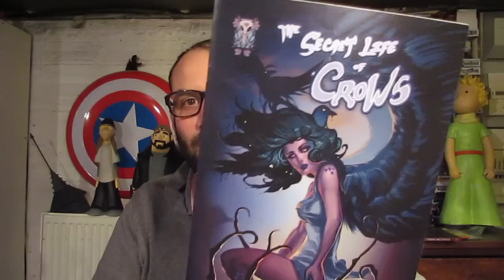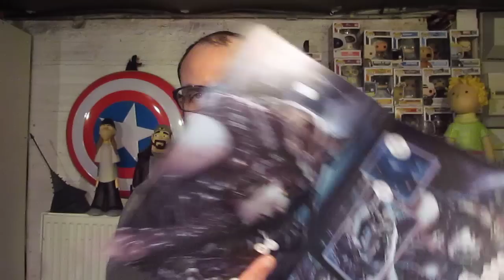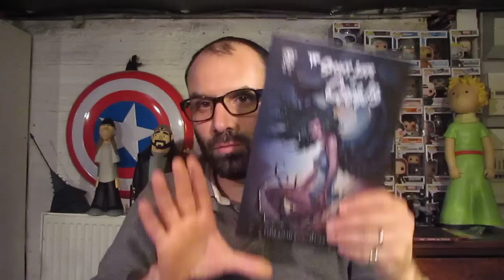The Secret Life of Crows de Nei Ruffino en VF !!